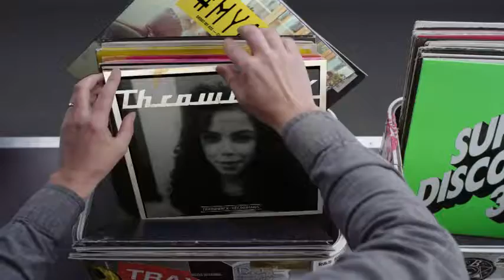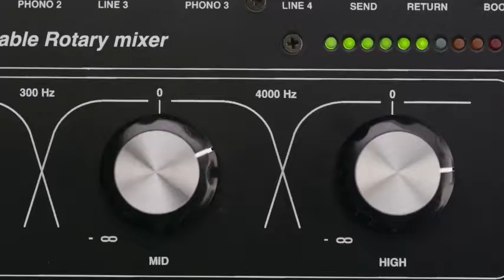Hashtag My Ass - Achehima Record Box